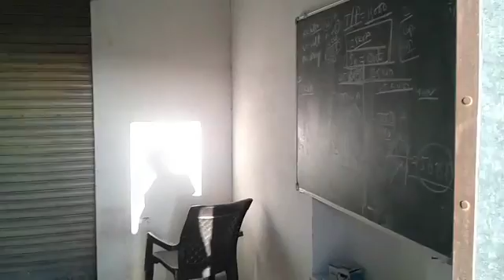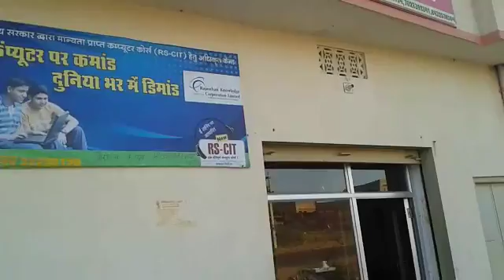32290120 Abhinav Shree Balaji 2016 - Center Decoration